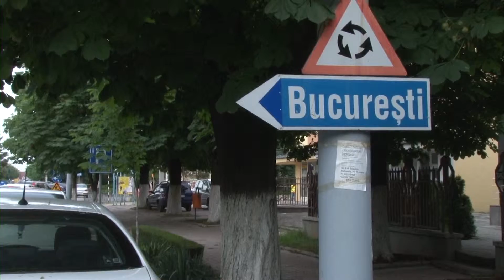INDISCIPLINA DAUNEAZA TRAFICULUI - MDI TV